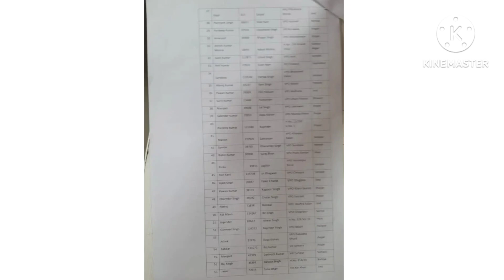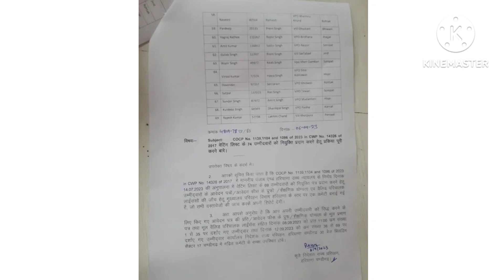Haryana roadways conductor 2017 waiting list out ! हरियाणा रोड़वेज कंडक्टर वेटिंग लिस्ट जल्दी देखें